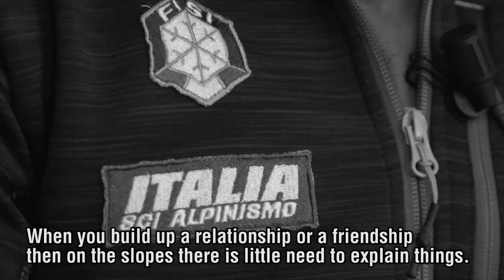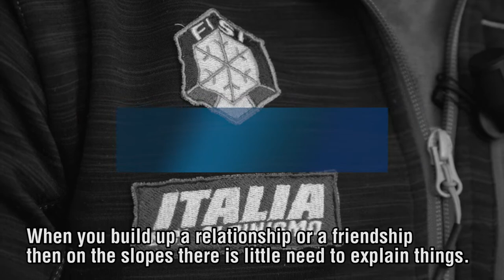Athlete Profile: Michele Boscacci | ISMF Ski Mountaineering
The child that once used to support his father Graziano has now grown up and he recalls the best moments of an unforgettable season that saw him crowned Overall winner of the ISMF World Cup in 2018, for the second time in his career after 2016, and saw him win the Pierra Menta alongside his friend and rival Robert Antonioli.
Welcome to the Official Channel of the International Ski Mountaineering Federation, that manages the ISMF World Cup races and SkiMo movement around the world.

The ISMF is proud the bring you the SkiMo emotions on your screen,
make sure to subscribe, follow our social channels, and visit our website so that you do not miss any image about the World Cup races and the athletes behind the scenes.